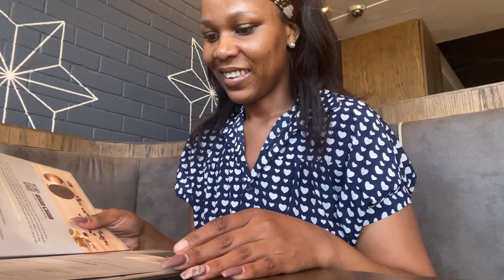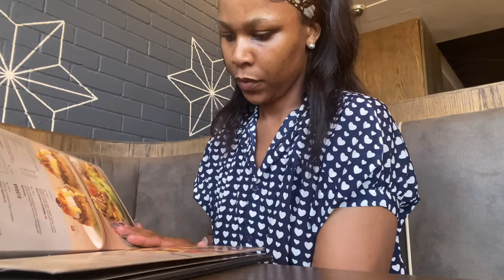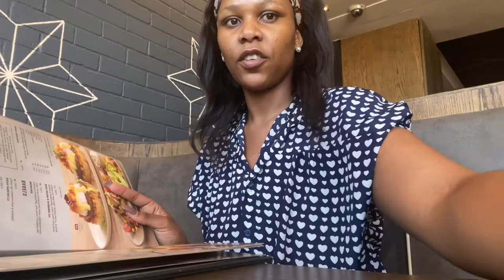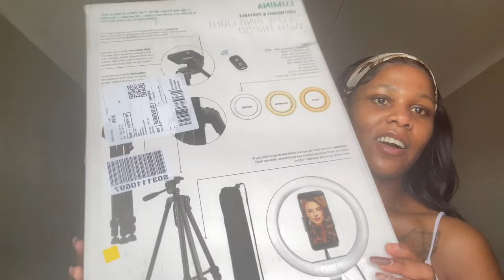Vlogtober : ep4 |Coffee date |Cooking |Unboxing |SOUTH AFRICAN YOUTUBER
Hey loves